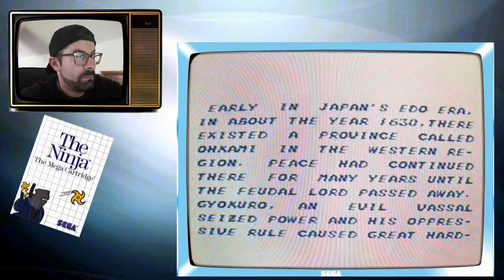The Ninja 1 life Challenged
I was challenged by CorumbaPlay to play the ninja and i challenged 2 friends my self =)